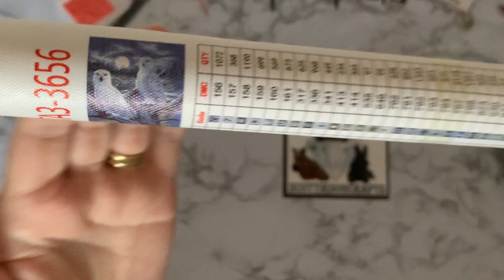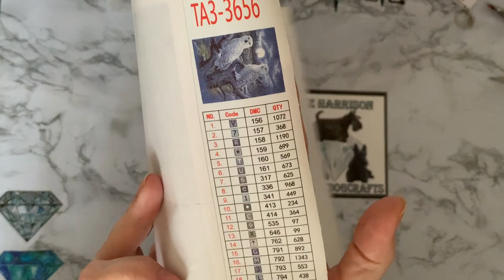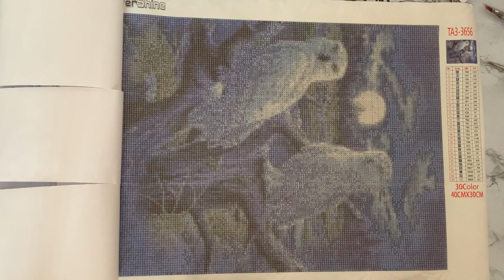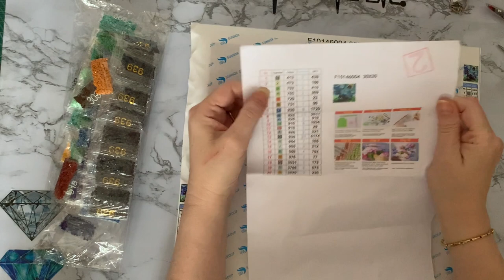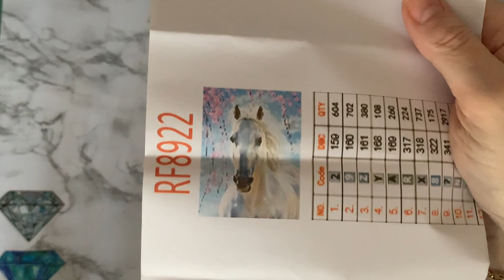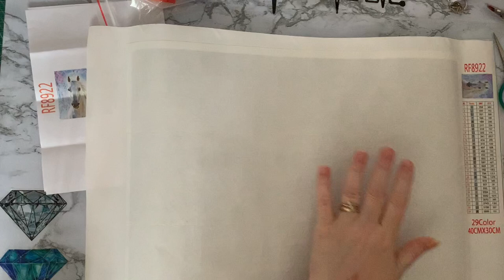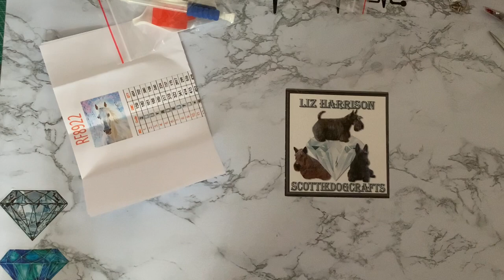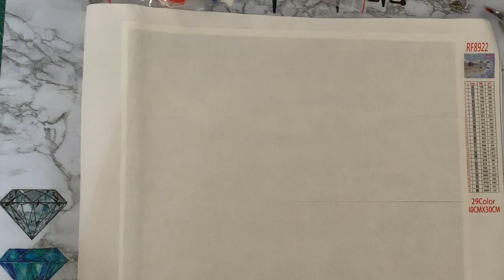Diamond Painting | UNBOXING | Evershine & AZQSD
Hi, thanks for stopping by. Today’s video is a first impressions review of some diamond painting projects form Evershine & AZQSD

Scottie dog

Spare drill storage solutions ideas curtesy of Rebecca 4kidsat147. Visit her website or YouTube channel for more ideas, and to purchase your supplies

Or Facebook: Liz Harrison – look for the Scottie dog